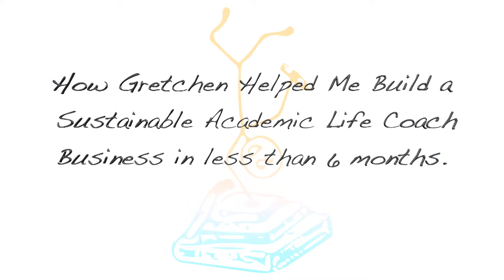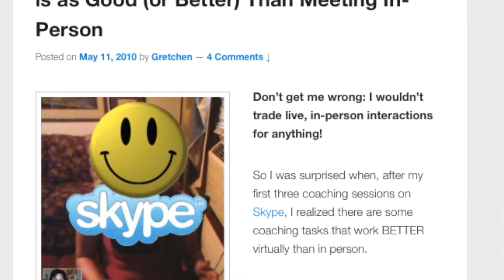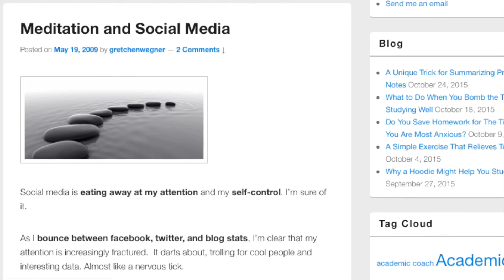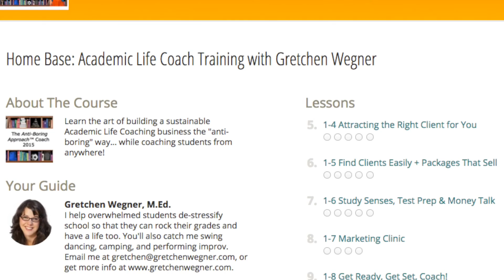How I Got 10 Academic Coaching Clients in Three Months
For more info about getting trained to build your own thriving Academic Coaching practice,